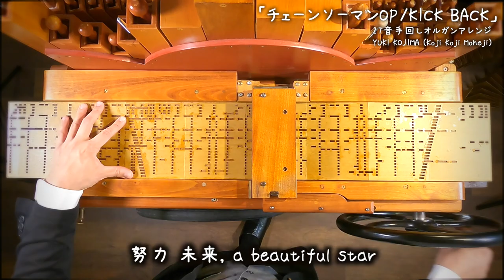【チェンソーマンOP「KICK BACK」米津玄師】手回しオルガン/StreetOrgan（Flute Type)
解説動画を作ろうと思ったのですが、撮影している時間が取れず、
まだまだ先になってしまいそうなので、先に撮影した演奏動画を公開します！
この曲は転調が多く、２７音の手回しオルガンでは、とても難しかったです。まだ納得しきっていないのですが、
イントロのカッコいいベースラインをいかそうと思うと、
サビで、唯一使える４つのベース音が、一つも使えなくなるという。。。
しかし、サビでベース音を使えるキーにしてアレンジすると
イントロや、曲の原曲キーの雰囲気が変わりすぎてしまう。。。
足りないベースラインの音は、オクターブ上を重ねて補助したり、
（ジョジョの奇妙な冒険の、処刑用BGMではその技を使いました）
もっと原曲のカッコいい雰囲気をアレンジで取り入れたいのですが、
今の私のアレンジスキルでは、これが精一杯でした（›‹
と、そんなアレンジを考える苦しみの裏側でした（笑